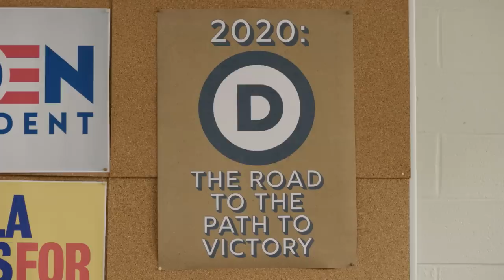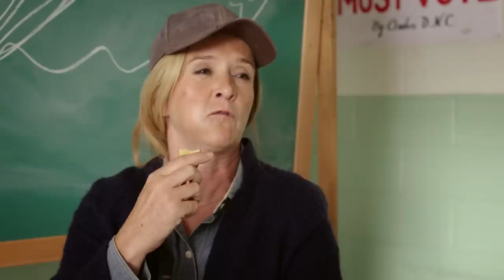We're Gonna Need a Bigger Vote Featuring Josh Charles | Full Frontal on TBS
If Democrats are going to take down the Great White Supremacist in the Oval Office, they’re gonna need a bigger vote. Featuring Josh Charles.

This piece was directed by Allana Harkin with Adam Howard and edited by Jesse Coane.

SamBee.com